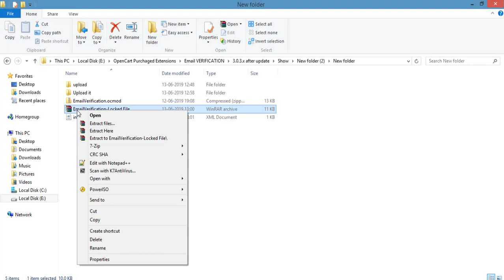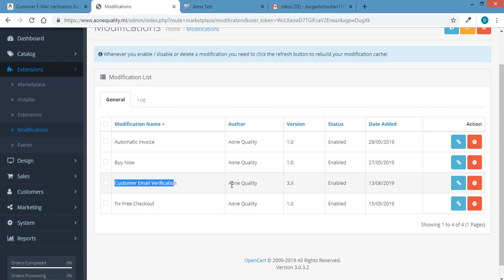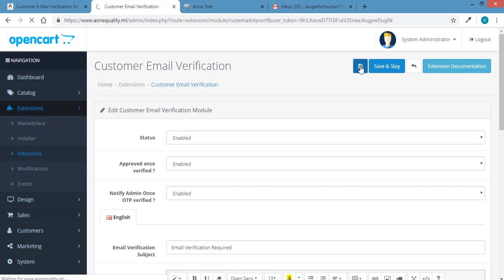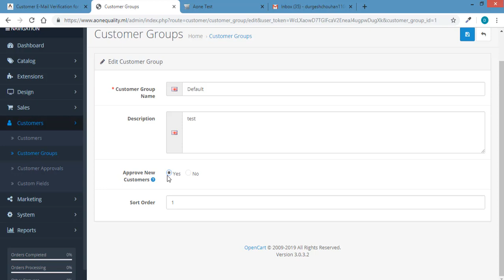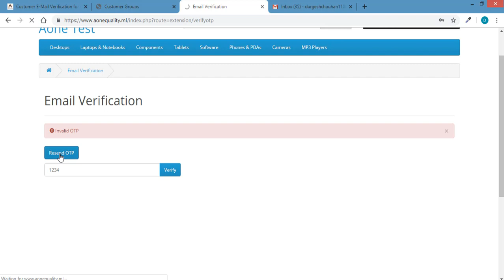Customer E-Mail Verification for OpenCart 3x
Prevent website from fake spam accounts with extended layer of security with e-mail verification system, allow your customers to activate their new account by email and prevent bot to register multiple fake accounts. The email verification system will send an confirmation code to registered email, until user does not confirm their account, they will not be able to login their account.